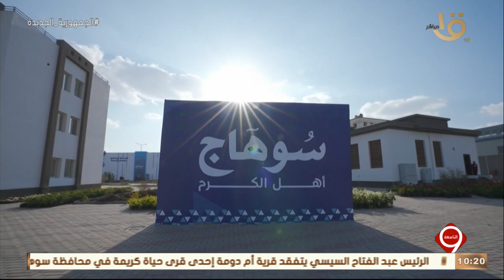التاسعة | الرئيس السيسي: رغم كل الصعاب سنمضي معاً لصناعة مستقبل أفضل